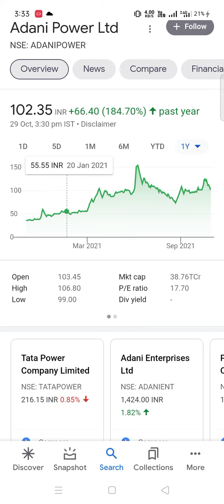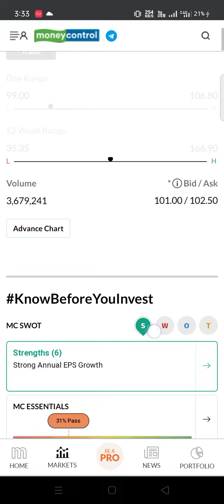Adani Power ne thoda recod ##🤑🤑🤑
Adani Power ne thoda record #